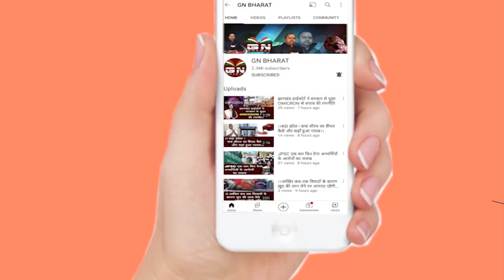Ranchi की Sandhya Tirkey ने बताया फेमस होने का राज नागपुरी गीत गाकर मचारी धमाल सुनिए...